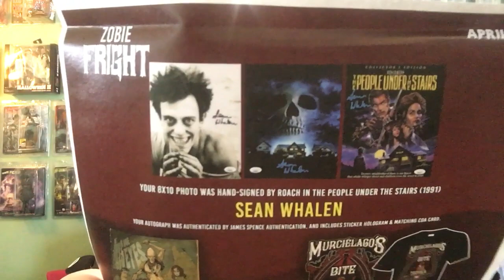Zobie Fright Pack April 2021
go-to shopzobie.com for your own box !